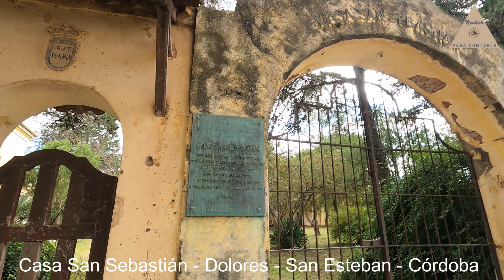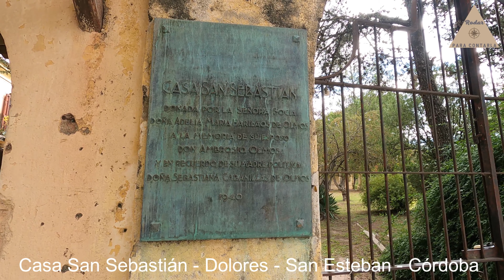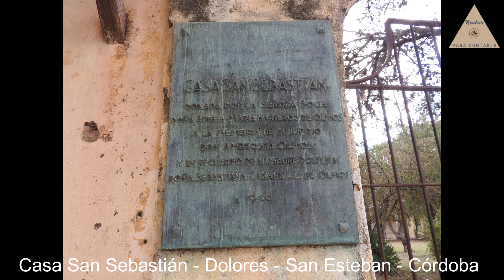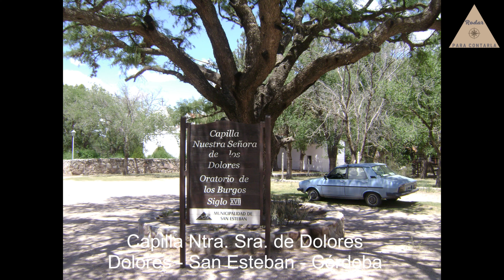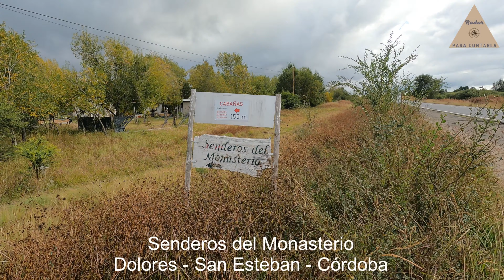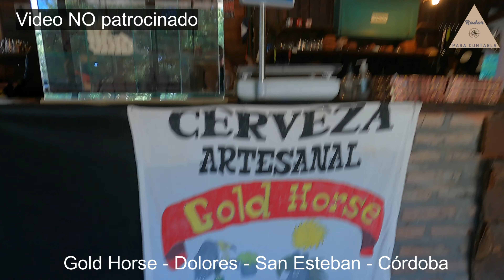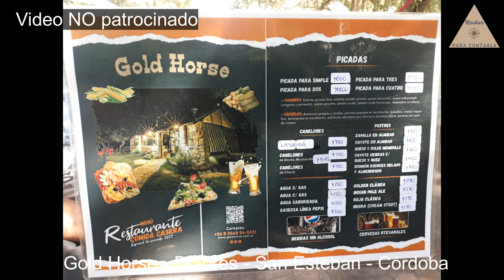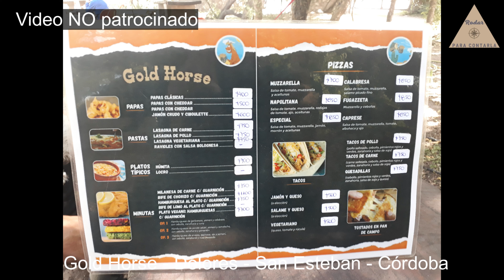Pueblo histórico - DOLORES - SAN ESTEBAN - TODO lo que tenes que conocer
Estuvimos recorriendo el Paraje Dolores perteneciente a la localidad de San Esteban en el Valle de Punilla, Córdoba.  Te mostramos en este video una recopilación de todos los lugares que tenes que visitar cuando vengas de visita.

Mirá el video del antiguo monasterio de los monjes oblatos, finalmente pudimos conseguir el permiso para recorrer el interior

CAPITULOS:

00:00 Introducción
00:30 Dolores, recorrido por sus calles
04:04 Casa San Sebastián
06:46 Molino Hércules (Eifel ??)
07:56 Capilla Ntra. Sra. de Dolores y Plaza
09:37 Casa Flor de Durazno
11:54 Río Dolores
15:02 Senderos del Monasterio
18:37 Gold Horse
21:10 Comunidad Comechingon Arabela
23:09 Final

Si este video te aportó algo y queres colaborar con el mantenimiento del canal, podes hacerlo a través de los siguientes medios.

💰 COLABORACIONES A VOLUNTAD CON EL CANAL DESDE ARGENTINA:
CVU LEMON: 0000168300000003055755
ALIAS LEMON:  Espiral.Azul.Lemon

💰​ Colaborar para el guion de Perestroika en Vaki desde cualquier parte del mundo (si no se llega a la meta en 50 días, el dinero es devuelto al remitente)

𝑰𝒏𝒔𝒕𝒂𝒈𝒓𝒂𝒎 𝒅𝒆 𝑸𝒖𝒊𝒎𝒂 ➡️ @𝙌𝙪𝙞𝙢𝙖𝙢𝙖𝙡𝙩𝙚𝙨𝙞𝙩𝙖

𝑳𝒂 𝒑á𝒈𝒊𝒏𝒂 𝒅𝒆 𝒍𝒐𝒔 𝒄𝒖𝒆𝒏𝒕𝒐𝒔 𝒅𝒆 𝑳𝒐𝒓𝒆𝒏𝒂: 𝒉𝒕𝒕𝒑𝒔://𝒘𝒘𝒘.𝒏𝒂𝒓𝒓𝒂𝒎𝒆𝒍𝒐.𝒄𝒐𝒎

⭐⭐ IMPORTANTE ❗❗⭐⭐ Si consideras que algún contenido de este video está o puede estar protegido por derechos de autor y no he citado los créditos correspondientes, por favor ponete en contacto conmigo para que pueda resolverlo a la brevedad.  Muchas gracias.

Paraje Dolores
Dolores San Esteban
Dolores en Cordoba
Pueblo de Dolores en Cordoba
Pueblo histórico Dolores en Cordoba
Poblado histórico de Dolores
Valle de Punilla
Cordoba
Que visitar en Punilla Cordoba
Lugares para conocer en Cordoba
Lugares para conocer en Punilla
Lugares para conocer en San Esteban Cordoba
Que hay en el pueblo de Dolores Cordoba
Que hay en el paraje Dolores
Casa San Sebastian
Casona San Sebastian en Dolores
Ambrosio Olmos
Mansión abandonada en San Esteban
casonas abandonadas en Cordoba
casonas abandonadas
casas antiguas abandonadas
Molino de Eifel en Cordoba
mito del molino de Eifel
molino de Eifel en Dolores
Mitos
derribando mitos
falso mito del molino de Eifel
Molino Hércules
Molino Hércules de Dolores
Mito del molino de Dolores
mito del molino Hércules en Córdoba
mito del molino Hércules en Dolores
Capilla de Dolores
Nuestra Señora de Dolores
Capilla en el paraje Dolores
historia de la capilla de Dolores
Algarrobo histórico en Dolores
Algarrobo histórico en Córdoba
algarrobo centenario en Dolores
Casa Flor de Durazno
Flor de Durazno
historia de Flor de Durazno
Pelicula Flor de Durazno
libro Flor de Durazno
Hugo Wast
Gustavo Martinez Zuviría
Peliculas de Carlos Gardel
primer película de Gardel
Gardel y Mona Maris
Gardel Flor de Durazno
Flor de Durazno 1917
Gold Horse
Complejo Gold Horse
Gold Horse Dolores
Gold Horse San Esteban
Cerveza artesanal
Cerveza artesanal en San Esteban
Cerveza artesanal en Dolores
Cerveza artesanal Gold Horse
Alfajores cordobeces
alfajores Gold Horse
Chocolate Gold Horse
cabañas Gold Horse
Cabañas en Punilla
Cabañas en San Esteban
Cabañas en Dolores Cordoba
Senderos del Monasterio
Monasterio en Dolores
Monasterio Oblatos en Cordoba
Monasterio en San Esteban
Hotel Senderos del Monasterio
Historia del monasterio de Dolores
Orden de los Oblatos
Oblatos en Dolores
Comunidad rural Arabela
Comunidad Arabela
Comunidad Comechingon
Pueblo comechingon
Comunidad comechingon en San Esteban
Familia Moyano comechingon en Dolores
Familias comechingones
comunidades rurales
Leyenda de Arabela
Arabela
Arabela Dolores
Arabela en Dolores Cordoba
Comunidades comechingones en Cordoba
comechingones
leyendas de los comechingones
pelicula granizo
Granizo Francella
Guillermo Francella
Guillermo Franchela
Granizo Franchela
Pelicula Granizo donde se filmo
Pelicula Granizo Cordoba
Granizo donde se filmo en Cordoba
Pelicula granizo san esteban
Pelicula Granizo se filmo en Dolores Cordoba
En que parte de cordoba se filmo Granizo
Viviana Saccone
Granizo se filmo en Cordoba
Peto Menahem
Martin Seefeld
Netflix
Peliculas argentinas en Netflix
Criticas Granizo
Pelicula Granizo criticas
Marcos Carnevale
Peliculas de Marcos Carnevale